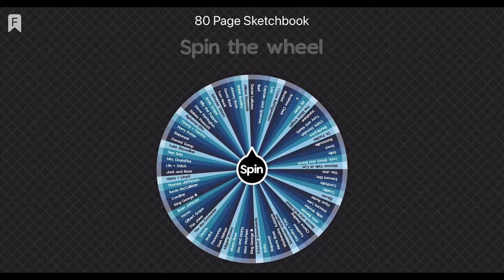Sketchbook Wheel Challenge Day 3